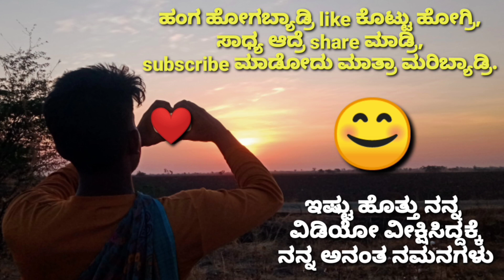ಬೆಳದಿಂಗಳ ಬೆಳಕಲ್ಲಿ ಅವ್ವಾ ಮಾಡಿರೋ ಅಡುಗೆ ತಿನ್ನುತ್ತಾ ಇದ್ರೆ ಅದೇ ಸ್ವರ್ಗ ಅಲ್ವಾ | Dharwad | morab | village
This is vishwa from dharwad, i am interested in singing, drawing, writing poems and stories, dancing, Rangoli making and researching folk literature, so you can watch the videos of my life with my unique talents

And on Facebook page under the name  " vishwa kammar vlogs "